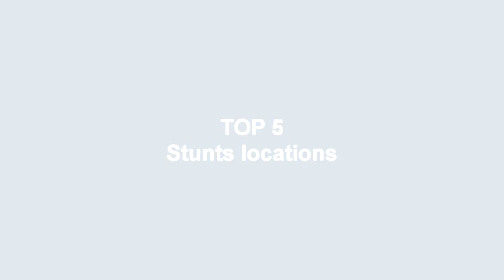GTAV online | TOP 5 STUNTS LOCATIONS #8 | Acrobacias GTA | ilke100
►►►¿Te ha gustado el vídeo? SUBSCRIBETE! ◄◄◄

GTAV online | TOP 5 STUNTS LOCATIONS #8 | Acrobacias GTA | ilke100 | AYUDA:)